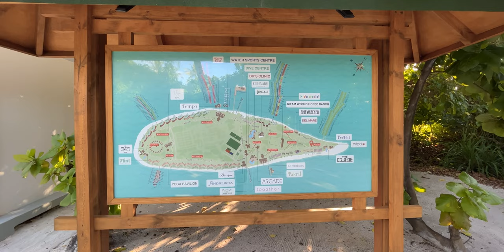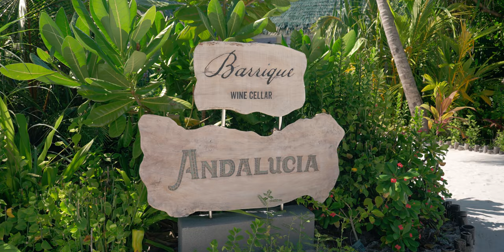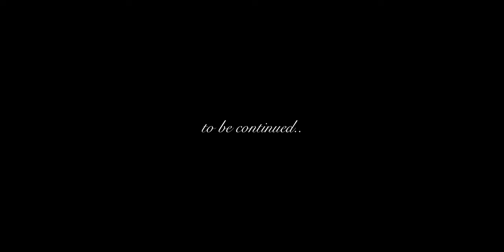다시갈지도 몰디브 리조트 | 한국인이 사랑하는 신혼여행지 몰디브 시암월드 브이로그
다시갈지도 몰디브 리조트 | 시암월드 1일차 VLOG

몰디브 신혼여행이 재미없다고? 시암월드를 몰라서 그래! 4박 5일로 다녀왔는데 4박도 짧더라.. 몰디브 한달살기 할 리조트 하나 고른다면 그냥 아묻따 시암월드! ㅋㅋ

몰디브 최대 워터파크, 다채로운 액티비티, 전객실 워터슬라이드, 8개 식당 5개 BAR에서 즐기는 24시간 무제한 올인클루시브, 매일 새로운 공연 프로그램, 분명 가성비 리조트라고 했는데 마냥 좋다.

지금까지 15번의 몰디브 리조트 경험을 해봤지만, 럭셔리나 하이엔드의 네임드 리조트가 아니더라도 몰디브 신혼여행이 이렇게나 즐거울 수 있구나 라는걸 다시 한번 깨닫게 해준 몰디브 시암월드 리조트에서의 4박 5일.

실상은 2일차이지만 몰디브까지 가는 길이 워낙 고되고 힘들어 2일차에 시작하는 꽉찬 1일차 브이로그에서 시암월드를 만나보세요.

이번 영상부터는 휴양지 전문 여행사, 여행산책과 함께 하게 되었습니다. 몰디브 시암월드 리조트의 생생한 후기 및 룸투어 영상이 보고 싶으신 분들은 김도균 Constantino와 함께 하는 여행산책 채널의 영상을 참고해주세요!

2022 몰디브 리조트 반달살기 일정
9월 20일 - 9월 24일 Siyam World 시암월드
9월 24일 - 9월 27일 Sun Siyam iru veli 이루벨리
9월 27일 - 9월 30일 LUX South Ari Atoll 럭스 사우스
9월 30일 - 10월 2일 Sun Siyam Olhuveli 올후벨리